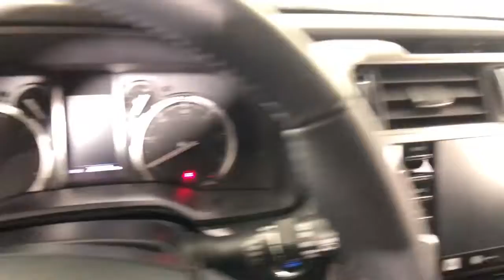2021 Toyota 4Runner Easton, Allentown, Bethlehem, Phillipsburg and Stroudsburg PA TP11898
Blizzard Pearl Used 2021 Toyota 4Runner Limited available in Easton, Pennsylvania at Koch Toyota. Servicing the Allentown, Bethlehem, Phillipsburg and Stroudsburg PA area.

Koch Toyota
3816 Hecktown Rd

CLEAN CARFAX... NO ACCIDENTS, ONE OWNER, INCLUDES PREPAID MAINTENANCE, AND KOCH 33'S EXCLUSIVE UNLIMITED TIME/100000 MILE POWERTRAIN WARRANTY, 4WD, Auto High-beam Headlights, Exterior Parking Camera Rear, Front fog lights, Garage door transmitter: HomeLink, Heated door mirrors, Heated/Ventilated Front Bucket Seats, Low tire pressure warning, Memory seat, Moonroof w/Tilt Up & Slide, Speed control, Steering wheel mounted audio controls, Turn signal indicator mirrors. Blizzard Pearl 2021 Toyota 4Runner Limited 4WD 5-Speed Automatic with Overdrive 4.0L V6 SMPI DOHCbrbrRecent Arrival!